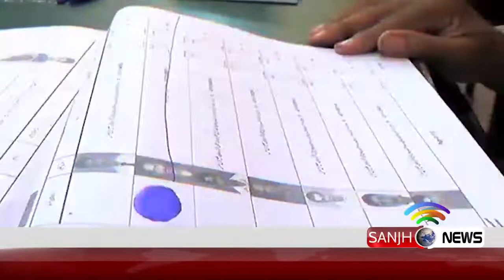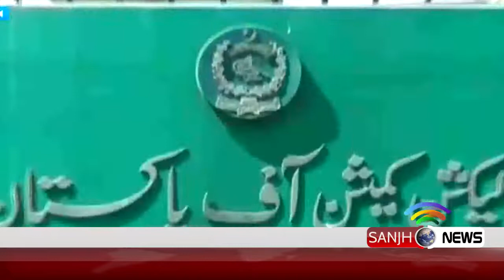Jaiza - Who will be the next Prime Minister Pakistan? Lahori People Tells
JAIZA is a Program that examine political front, social issues, policies and legislations imposed by government, national and international scenarios that affect the country and bring forward the expert opinions and help policy makers to take appropriate decisions. Our Senior Analyst Hanif Imran Bhatti, having 25 years of experience in journalism shares his wisdom and propose solutions. Watch and get to know what is happening around you.